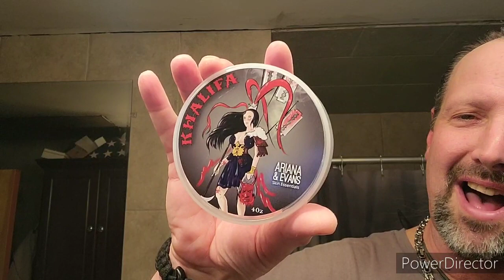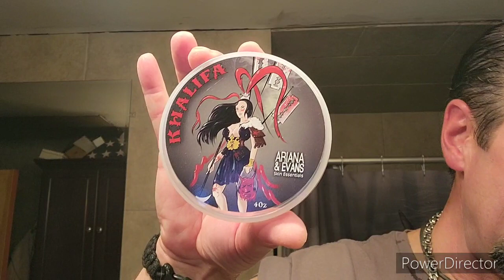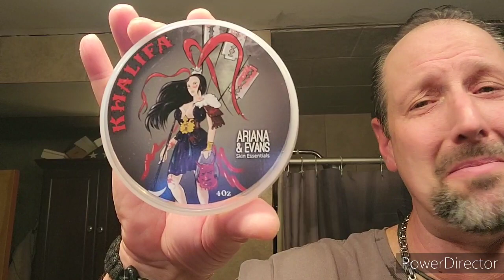Ariana & Evans Khalifa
Wacker "Kullenrucken" - Savile Row 3324 "The Stallion" - Ariana & Evans Khalifa